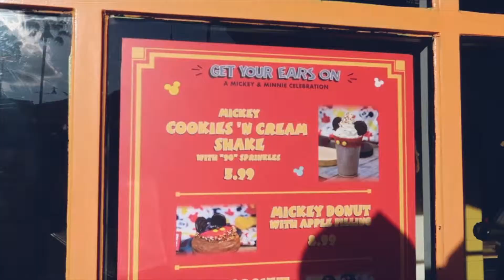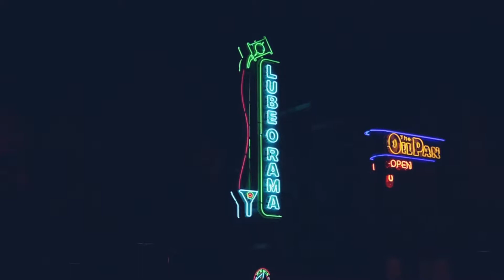TRAVEL DIARY #4 | DISNEYLAND + DCA | TRAVEL VLOG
Today Melinda and I go to Disneyland actually looking CUTE so it's a much longer video. We have breakfast at Plaza Inn, explore ToonTown and visit the Mecca aka Luigi's Rollickin' Roadsters. We do other stuff too. But Luigi's is MOST important!